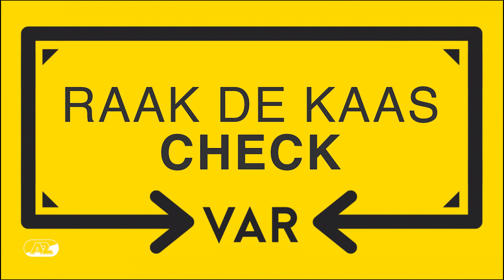🧀 𝗥𝗮𝗮𝗸 𝗱𝗲 𝗸𝗮𝗮𝘀 | Kerkez vs. Reijnders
Na het geweldige succes van vorig jaar keert de serie 'Raak de Kaas' weer terug! Vandaag nemen Milos Kerkez en Tijjani Reijnders het tegen elkaar op. Lukt het hen om leider in het klassement Hobie Verhulst af te lossen?